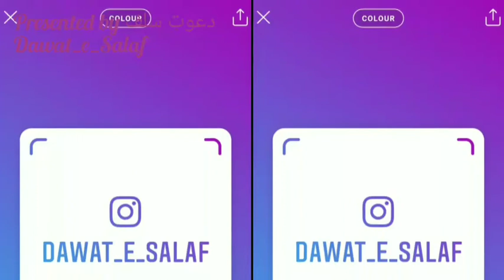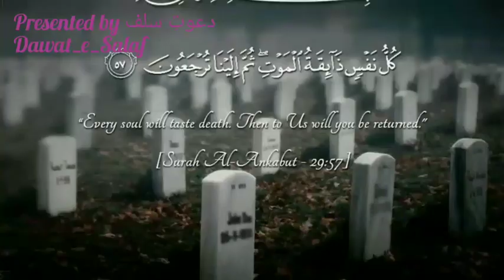ظہور احمد شاہ المدنی حافظه اللّہ